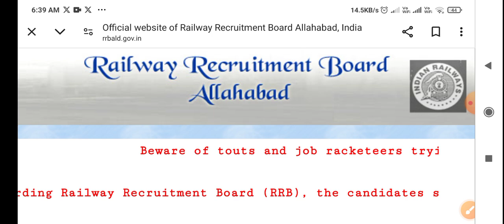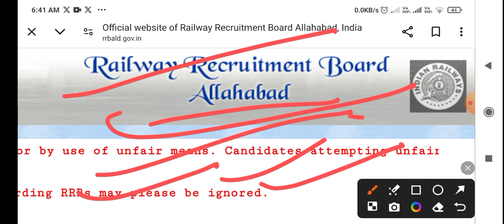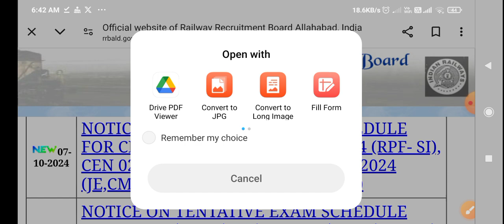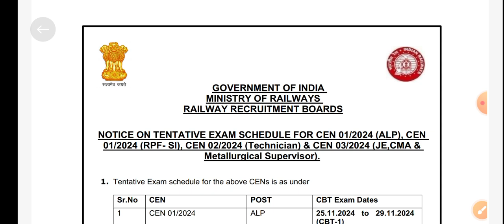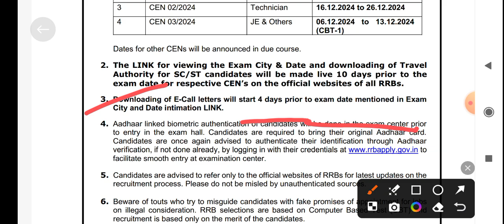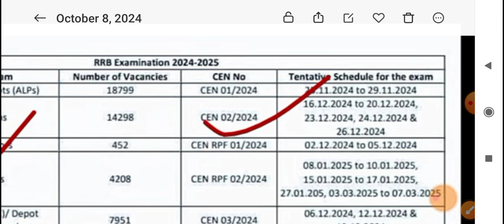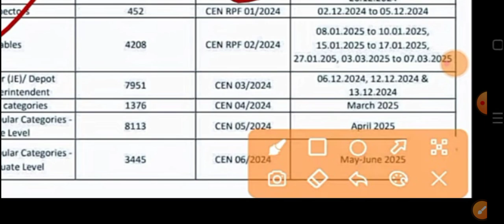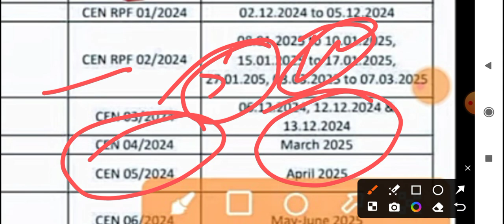RRB नर्स भर्ती 1376+ | RRB नर्स भर्ती Status | RRB Paramedical Staff Application Status | RRB Exam